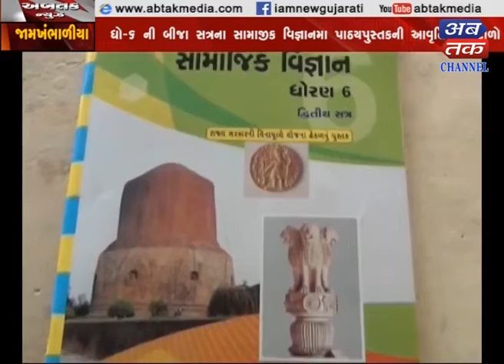Jamkhambhaliya : Spell in textual version